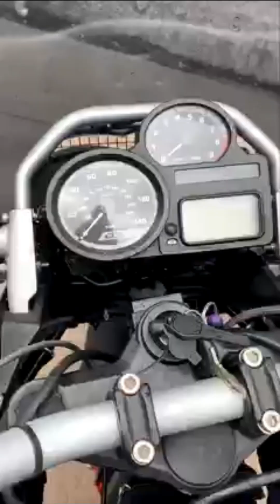march 12 2021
please sub for weekly videos and updates to our site. if your looking for motorcycles, barn finds, that project even your Mrs has said no to or even just a general bunch of motorcycle enthusiasts, Then look no further than barnstormers Dundee. We will buy your old tatty barn find that you bought in the winter and realized you just don't have the time to do it all.

open 9-5 monday to sunday for all you work aholics

any general queries or questions call and you will find friendly and easy to work with people to help keep you on two wheels.